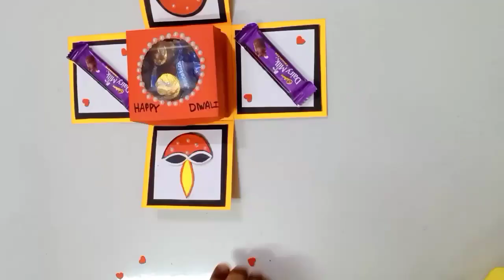Diwali gift ideas handmade for family / Diwali gift box ideas / Diwali gift / Diwali Explosion ñ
Diwali gift ideas handmade for family / Diwali gift box  ideas / Diwali gift packing / paper gift | diwali explosion card | surprise gift for diwali
paper gift